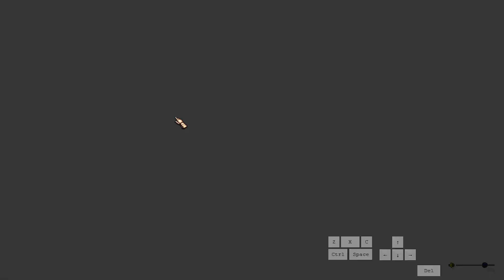DFO Hall of Dimensions Level 3/3/4 (Moros/Lady/Myre) - Elven Knight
Didn't really feel like I played very well in this run but it still worked out.

During Mana Concentration for Myre's Phase 3, I fail to activate 2nd awakening for invincible frames both times. The first time I activated Stark Shield somehow (down + left + Z). The second time, I just screwed up on pressing the directionals properly. The input I have for 2nd awakening is up + down + left + right + Z. Made the run much closer than it needed to be. Plus there were a few questionable moments on when I get hit. Definitely could have played it safer but then that means I have to try harder. Gross.

... and ignore that first death on Moros. Dang that dagger that I place behind Moros and completely forgot about like 3 seconds later. Blocked me from running out of the danger zone.

Gear and Skills: 00:00
Woopsies: 1:04
Moros the Primordial Fear: 1:40
Lady of Light: 4:50
He Who Hid the Dew Phase 1: 8:30
He Who Hid the Dew Phase 2: 9:37
He Who Hid the Dew Phase 3: 10:30
Damage Analysis Chart: 14:14